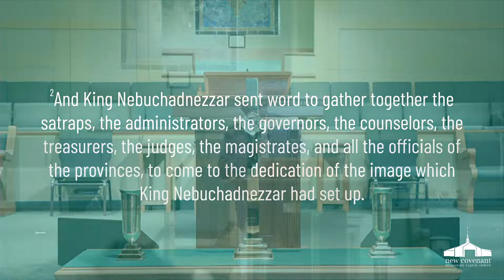June 26, 2022 | Sunday Morning Worship Service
Minster George Hines